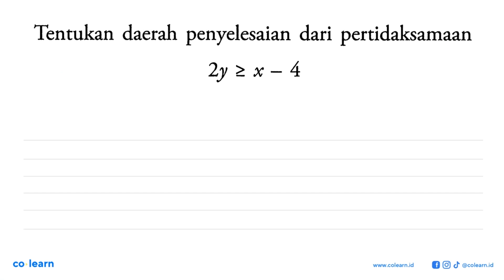penyelesaian dari pertidaksamaan Tentukan daerah 2y 2 * _ 4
Topik atau Materi: Pertidaksamaan Linear Dua Variabel - Program Linear - ALJABAR - Matematika Kelas 11 SMA - K-13 revisi

Sumber Soal: Mozaik Matematika Wajib kelas 11, K-13 revisi, YAG 2019 , Yudhistira

00:00 : Bedah Soal
01:00 : Konsep, rumus dan pengertian Pertidaksamaan Linear Dua Variabel
01:18 : Langkah penyelesaian soal
00:36 : Jawaban akhir
01:06 : Penutup